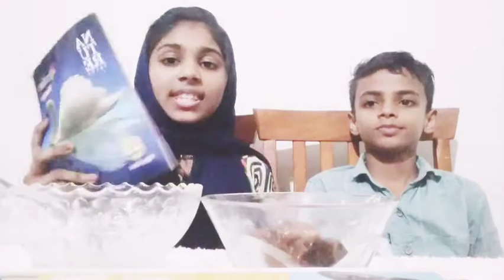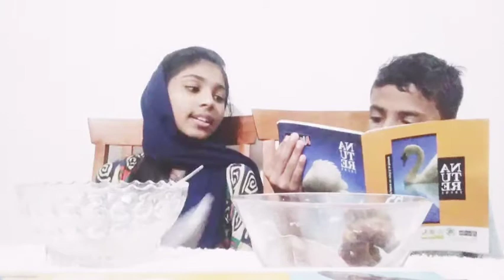7 second challenge🤩🤠 with my brother [Nasri's world ]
Next what video i put in my channel please comment 👇